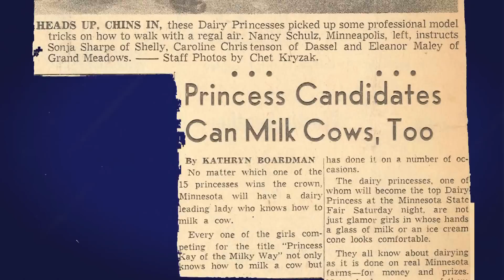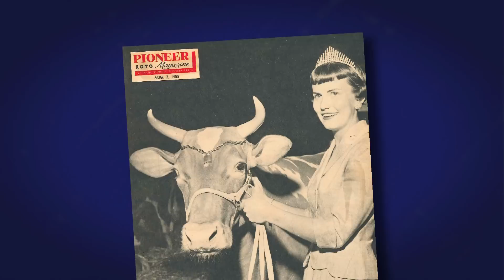Farm Connections 313: Princess Kay of the Milky Way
Farm Connections host Dan Hoffman sits down with the very first Princess Kay of the Milky Way, Ellie Thatcher of Rochester, who shares some remarkable stories from her reign in the 1950s.